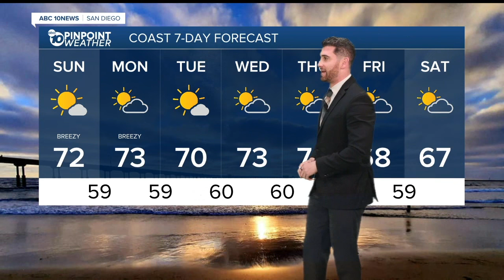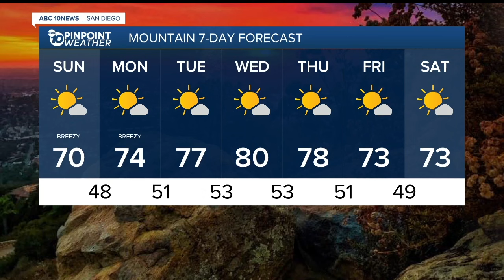ABC 10News Pinpoint Weather with Max Goldwasser: Warmer weather makes a comeback